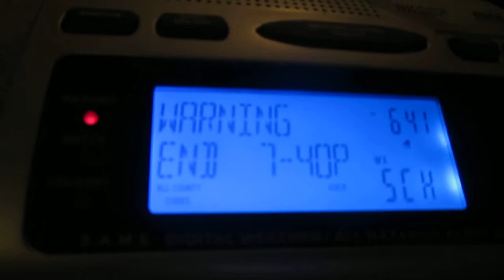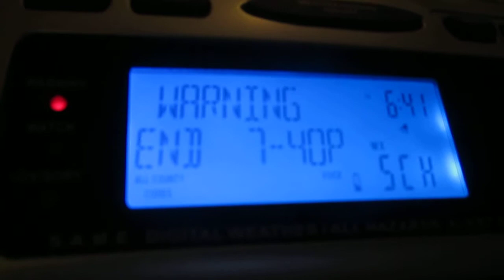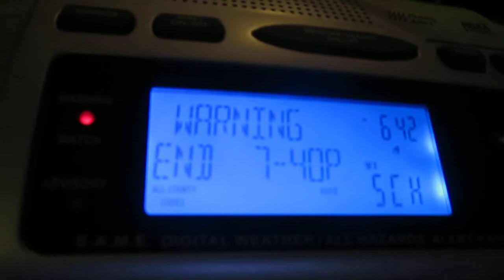Severe Thunderstorm Warning (EAS #734)